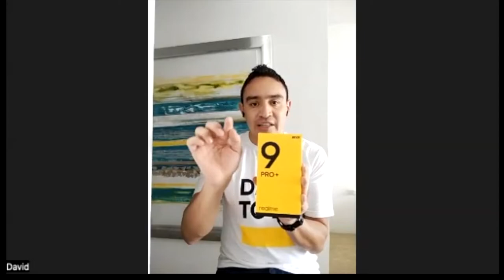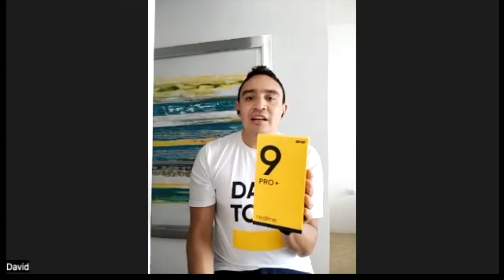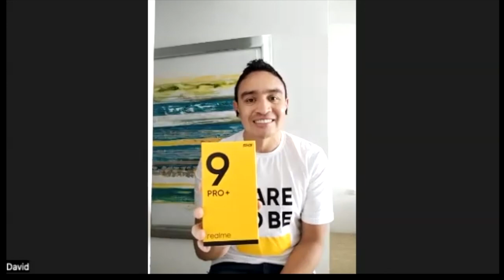Las respuestas acerca de realme 9 Pro+!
Aquí respondemos las preguntas más frecuentes acerca del nuevo smartphone con android realme9Pro+